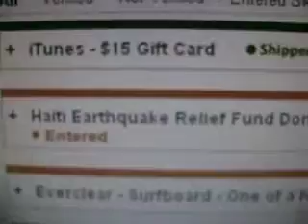Giveaway itune giftcard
well the title say it all this is a giveaway so to enter
You must follow these two simple rules

2.itune-your comment

the giveaway will end when it arrives 10-14 business day  and i will announce the winner at another video